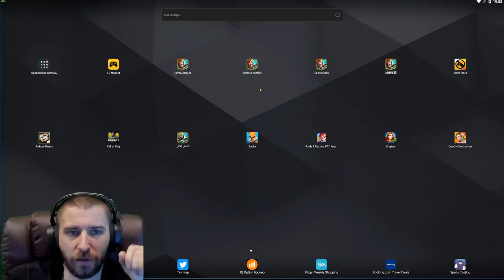САМОЕ КРУТОЕ В ОБНОВЕ \ ИМБА О КОТОРОЙ НЕ ГОВОРЯТ \ БИТВА ЗАМКОВ \ CASTLE CLASH